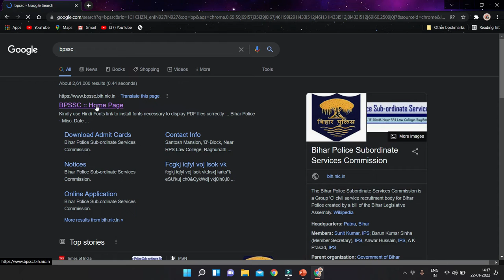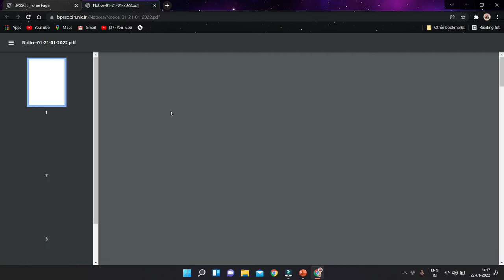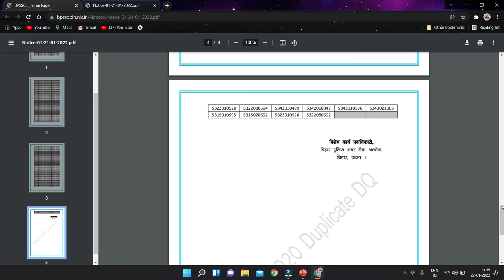बिहार दरोगा रिजल्ट 2022 | BPSSC OFFICIAL NOTIFICATION | 682 छात्रों का रिजल्ट नहीं आएगा